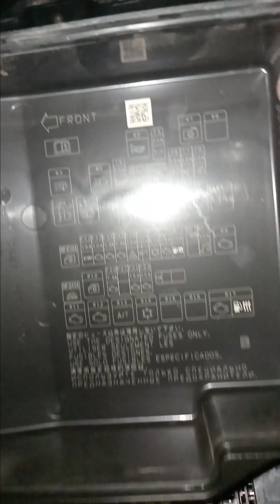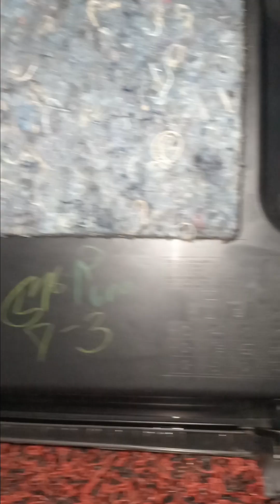Fuse dan relay mitsubishi strada triton 2017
auto46workshop ini membahas tentang ilmu otomotif, perawatan dan perbaikan mobil
Lokasi fuse dan relay mitsubishi strada triton 2017